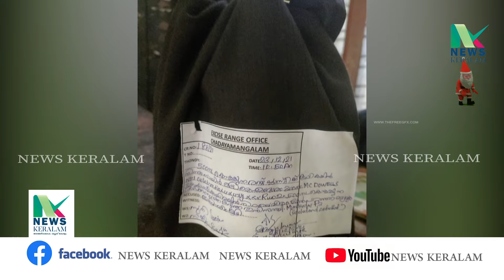വിദേശമദ്യം സ്കൂട്ടറിൽ കൊണ്ടു നടന്നു വിൽപ്പന നടത്തിയ ആളെ എക്സൈസ് അറസ്റ്റ് ചെയ്തു.